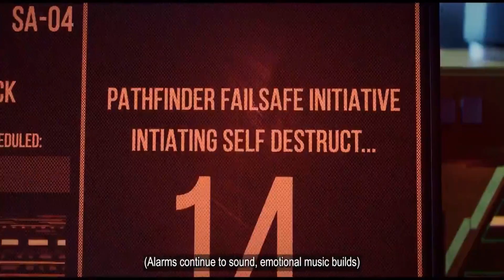Pathfinders Full Origin Story | Apex Legends Lore Explained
Apex officially released Pathfinders origin story yesterday and it is amazing. The Apex Legends Lore filled cinematic was called The Truth and featured a look at how Pathfinder was created.

In this video I look at the full origin story cinematic and explain all of the details that you might have missed in pathfinders story. You get to see exactly how Pathfinder was created and where he was created. Pathfinder looking for his creators was always one of the greatest and most tragic stories in Apex Legends and the Pathfinder Quest comic gave us a lot of lore behind pathfinders adventures and his backstory but this cinematic finally brought Pathfinders origin story and his creators to life.

You get to see exactly who create Pathfinder and you will notice some familiar people. Actually you might have missed it but don't worry I point out exact who each of Pathfinders creators really are and how they are related to some famous people you might know. Hint, we have Wattsons grandmother, Gibraltar's grandfather, Human Ash and Horizons son Newton.

We also learn the origin of Hi Friends, it turns out Newton gave Pathfinder the friends phrasing because Newton was the one that called everyone friend. It's really great to see apex legends giving us more lore about it's legends and they left the story open for Pathfinder with the fact that he has a child. Apex Legends did a great job with pathfinders lore and I can't wait to see what's next.